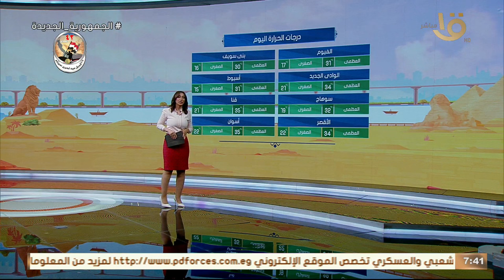طقس اليوم.. مائل للحرارة نهاراً و العظمى في القاهرة 30 درجة